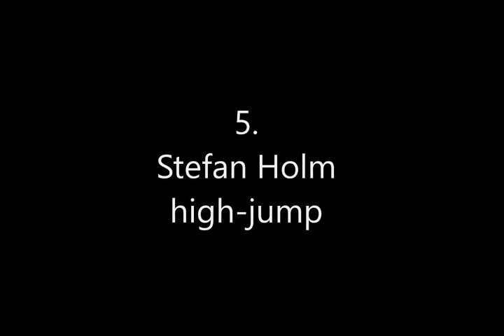the Best Jumpers in the World ( 2020 )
famous for the vertical jump, a list of the best jumpers in the world.

nfl, nba, volleyball, high jump, and dunk, their vertical are:
josh imatorbhebhe: 47 inch standing
gerald green: 50 inch
leonel marshall:50 inch
t dub: 55 inch
stefan holm: unknow